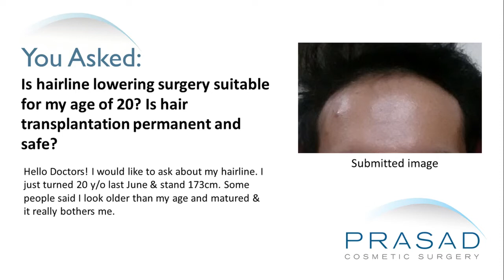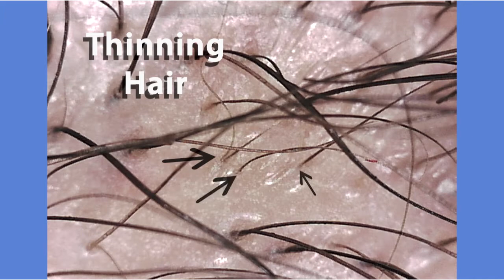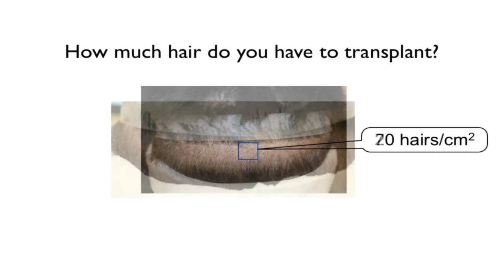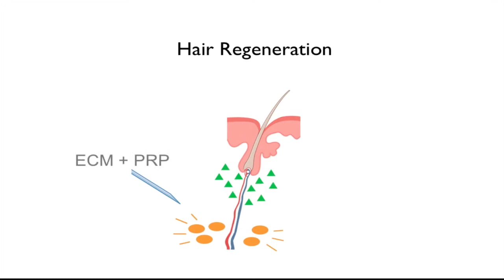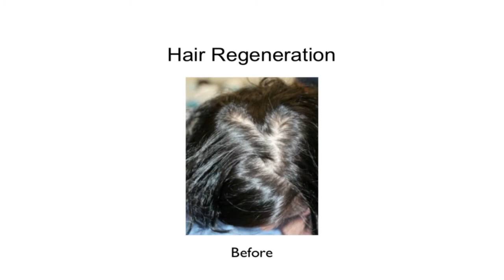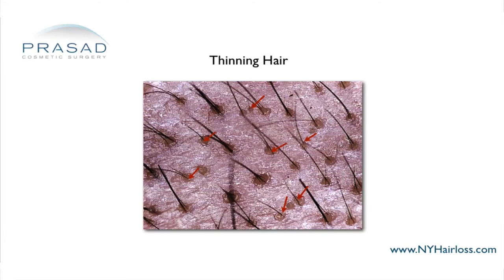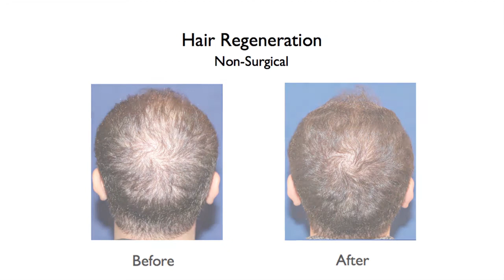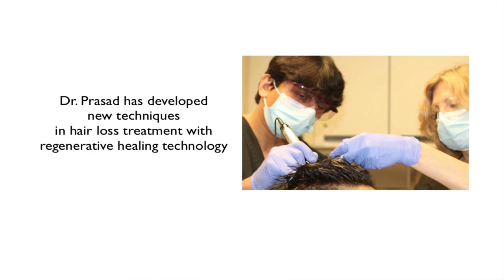Why Hairline Lowering Transplant is Not Advised at 20, & Stopping Further Hair Loss Non-Surgically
A gentleman just turned 20 years old and is bothered by his receding hairline. He wants to know if hairline lowering surgery is suitable for his age.

Dr. Amiya Prasad, a hair transplant specialist, explains that hairline lowering surgery is probably not appropriate for this gentleman. When someone has a hairline that’s thinning and receding, they have a moving target and they fall in a category of a more aggressive early onset of male pattern hair loss. The guiding principle of male pattern hair loss called the Rule of Decades states that when someone is in their 20s, 20% of their contemporaries have hair loss. Unfortunately, that means 80% of their contemporaries have lots of hair. As they hit their 40s or 50s, it becomes closer to 50%. The age of onset and rate of progression is critically important when making a decision about a surgical treatment for hair loss.

For years, it has always been discouraged for men in their early 20s to have hair transplants, and one of the reasons is that there was a mismatch between the amount of hair someone can transplant and the desired result. When someone is in their 20s, they want a lot of volume, but if they’ve lost a lot of hair, the limited donor area prevents them from getting that volume that all their contemporaries have. In contrast, older men are satisfied with a definition of a hairline and coverage of the mid-scalp area.

In this country, there are two medications used in treatment of hair loss: one is finasteride, and the other minoxidil. Finasteride is an oral medication that’s used to inhibit an enzyme called 5-alpha reductase which interrupts the conversion of testosterone to dihydrotestosterone or DHT. There are specific hairs that are sensitive to DHT. Many younger men who take finasteride who have aggressive hair loss may not respond to finasteride when compared to a male who is in their 30s or 40s. Unfortunately, there are concerns of the long term sexual side effects of finasteride. In Dr. Prasad’s practice, any man who comes in their 20s and 30s usually doesn’t want to take finasteride at all. There are men in their 50s and 60s who’ve been taking finasteride since the 90s and they’re fine.

Dr. Prasad’s practice has developed a method called Hair Regeneration to treat people with actively thinning hair. Combining platelet-rich plasma with a material called extracellular matrix, he has successfully been able to develop a formulation and a method of delivery that helps male and female pattern hair loss. Most patients are able to stop thinning and thicken their hair. He has up to 5 years of data to support the longevity and it’s been successful for patients who come from all over the world. For this gentleman, it’s exactly what Dr. Prasad would recommend.

Many people still choose to have a hair transplant, depending on the degree of progression and how much hair can be restored. Dr. Prasad usually tells people to not do a transplant first. He suggests for them to do Hair Regeneration and allow the full 18 months to go by. At this point, he has made Hair Regeneration a real viable alternative to hair transplantation. It can also treat people who had hair transplant, and as an alternative to a second transplant. They come in and he looks at them with a microscope and sees that there are thinning hairs that he can salvage.  He can thicken those hairs and so they avoid doing a transplant. Another group of patients are people who have had transplants and want to help and improve their transplant’s yield. They maximize the volume by reversing the existing thinning hair, healing the donor area and the growth of the transplanted hair. He always encourages people that once they start noticing thinning, the sooner they come in, the better it is because there is more hair to work with. He can’t save hairs that are lost, but can save hair that are so thin they appear to be lost, and thickens and saves them.

Dr. Prasad thinks that this gentleman needs something that would stabilize the hair thinning. After stabilization, having a rational plan for transplantation for definition is reasonable, but he should understand the limitations of the donor area. Although people go outside of the safe donor area, those hairs are likely to thin, which is a big problem with FUEs as they are taken in a much wider area in order to yield enough grafts for transplantation. This is what makes Hair Regeneration really significant because it helps people before undergoing transplantation, or in many cases avoid transplantation entirely.